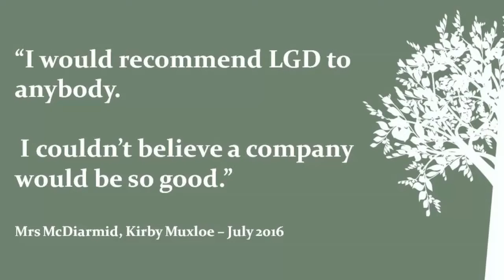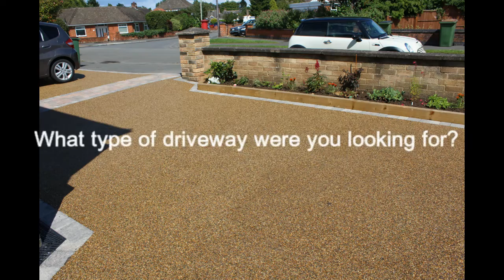Beautiful Driveway & Garden Transformation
Mrs McDiarmid chose Leicestershire Garden Design to complete the garden design of her back garden and driveway.